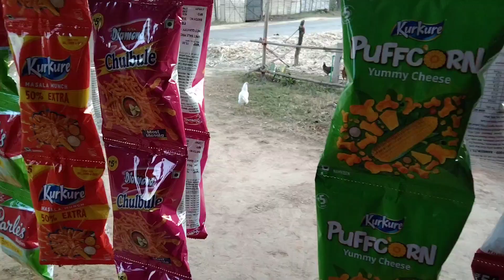আবেলি to কেনেকৈ পাৰ korilu 🤗@plabitahiraofficial774